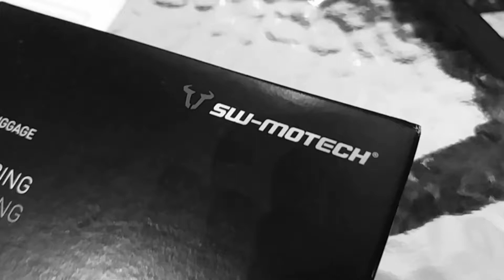SW-MOTECH GERMANY, TANK RING LOCK DUCATI MULTI STRADA 1300 For Sw-Motech Tank Bag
1. *TRUSTED SELLER*, Bukan cuma seller musiman yang setelah jualannya laku menghilang entah kemana. "KAHAZA MOTOSHOP" sudah berjualan online lebih dari 5 tahun dan mempunyai toko fisik dengan alamat dibawah ini

2. *GOOD QUALITY*, Kualitas barang terjamin, kami memilih barang untuk di jual baik kualitas maupun estetika, kami tidak menjual barang tidak berkualitas untuk dijual yang berdampak pada penampilan / performa motor menjadi tidak berkualitas pula.

3. *GOOD AFTER SALES*, Klaim garansi kita bantu untuk barang dengan garansi, dan staff "KAHAZA MOTOSHOP" akan membantu proses tracking serta mengawal selama barang berada dalam perjalanan hingga barang tiba di tangan anda

4. *NO CHEATING*, kami bilang apa adanya tentang perbandingan kualitas brand satu dengan yang lain sehingga bro bisa membandingkannya dengan akurat.

Untuk melihat postingan foto kiriman barang sebelum di packing, update barang terbaru serta review barang yang kami jual, bro sobat" bikers semua wajib follow & subscribe akun media sosial *"KAHAZA MOTOSHOP"* di sini :

-((KAHAZA MOTOSHOP))-